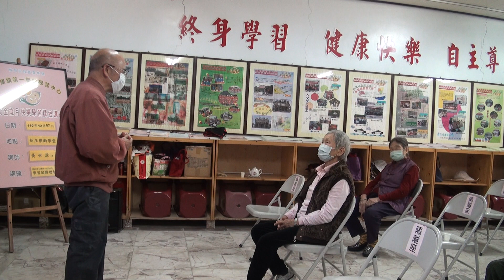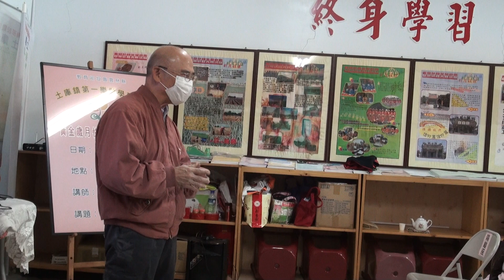老農黃金合唱團上課-5-2-學習閱讀增智慧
20211207
土庫第一樂齡學堂